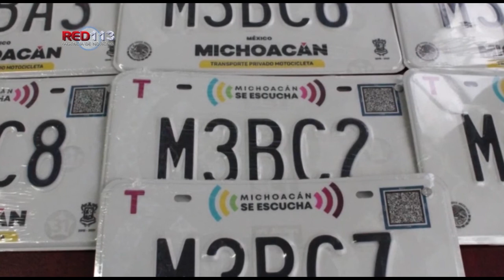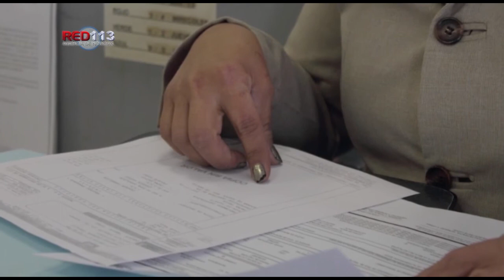Borrón y cuenta nueva, una necesidad frente a efectos por la pandemia: Tony Martínez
A dicho programa se le dará vida junto con otra medida que resulta benéfica para los bolsillos de miles de michoacanos, se trata de la expedición de licencias permanentes

El Programa de Borrón y Cuenta Nueva por el que se exime a los ciudadanos de pagos retrasados de derechos en vehículos siempre y cuando se pongan al corriente, es una necesidad generada por las afectaciones económicas producto de la pandemia, apuntó el diputado Norberto Antonio Martínez Soto, presidente de la Comisión de Programación, Presupuesto y Cuenta Pública de la LXXIV Legislatura del Congreso del Estado.

El también coordinador parlamentario del PRD, subrayó que junto con la Comisión de Hacienda y Deuda Pública, la de Presupuesto ha aprobado ya un dictamen que establece un nuevo plazo para que los ciudadanos puedan acceder a los beneficios del programa de Borrón y Cuenta Nueva.

“Ya en un primer momento el Congreso aprobó un periodo de 15 días solicitado por el Ejecutivo del Estando para instrumentar la medida, sin embargo, se ha analizado la pertinencia de abrir un nuevo periodo para que la ciudadanía que tiene adeudos pendientes pueda acceder al beneficio”.

Hizo mención que a dicho programa se le dará vida a través de una reforma a la Ley de Ingreso del Estado de 2021, en la que también se prevé otra medida que resulta benéfica para los bolsillos de miles de michoacanos, se trata de la expedición de licencias permanentes.

El diputado por el Distrito de Hidalgo, refirió que el plazo previsto para que los ciudadanos se acojan a los beneficios del Programa de Borrón y Cuenta Nueva será del primero al 30 de agosto de 2021. Además, en el caso de las licencias permanentes, el plazo de su expedición será del 16 al 31 de agosto.

Martínez Soto, destacó la importancia de que los representantes populares sean sensibles a las demandas ciudadanas, máxime frente al duro golpe para la economía que ha representado la pandemia por el Covid19.

Por ello conminó a sus compañeros de Legislatura, a apoyar con su voto a favor del dictamen elaborado por las comisiones unidas, ya que la medida representa un enorme alivio para miles de michoacanos que por falta de dinero no han podido cumplir debidamente con el pago de derechos de sus vehículos.